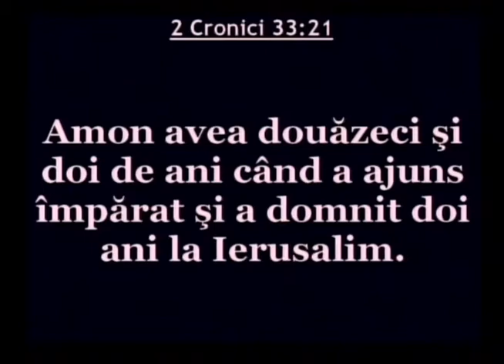Luigi Mitoi - Imparatul Amon (25 Octomobrie, 2012)